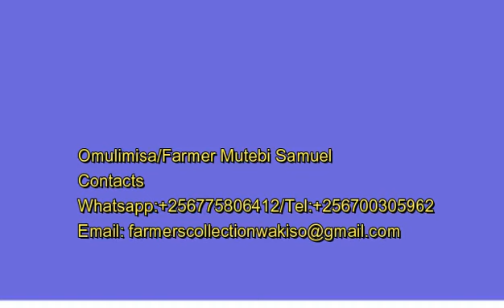Coffee Farming (Okulima Emwanyi ) Part 1(Ekitundu Ekisooka)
Investinginfarming Grow with us, let's work for you while doing your other businesses, we have all agricultural products.
Farmers Collection Ltd